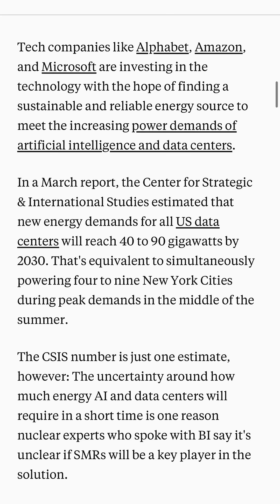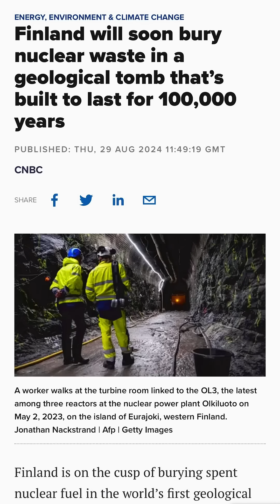Sera Answers "How is Nuclear Becoming Safer"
Here’s how nuclear is becoming “safer”